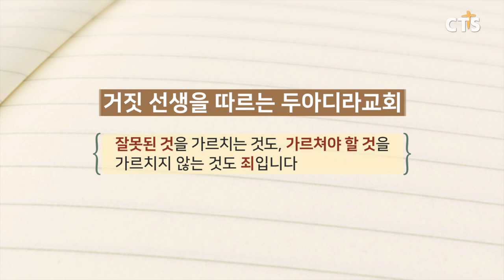[Ep.4] 거짓 선생을 따르는 두아디라교회 / 브라이언박 목사와 함께하는 요한계시록 일곱 교회 in 터키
[Ep.4] 거짓 선생을 따르는 두아디라교회(요한계시록2:18~23)